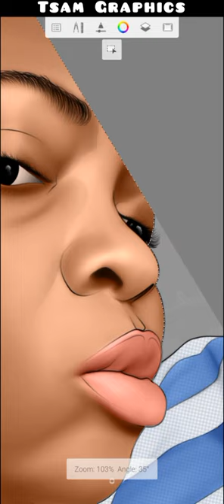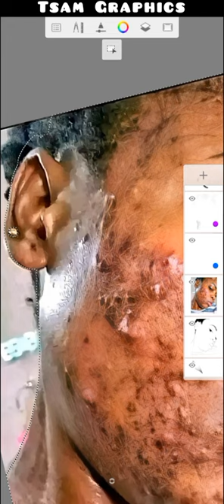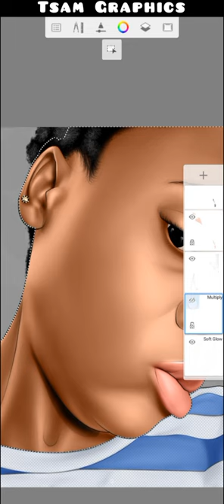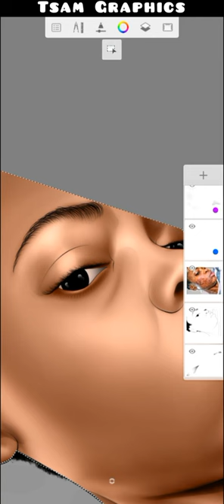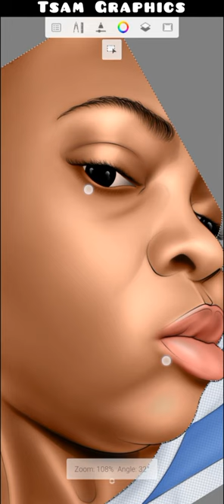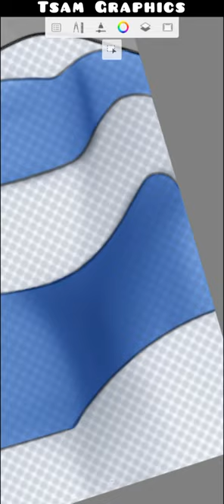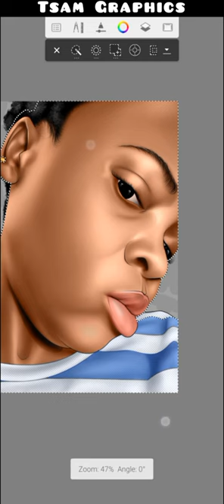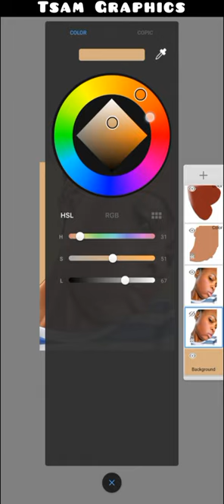HOW TO ADD HIGHLIGHTS GUIDE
This is a Tutorial guide on how to add highlights to your pictures.
The application used in this tutorial is Autodesk Sketchbook Application.

You can get my version on sketchbook on my Telegram Group

IF THIS IS YOUR FIRST TIME OF COMING TO MY CHANNEL.

MORE WONDERFUL TUTORIAL COMING SOON...